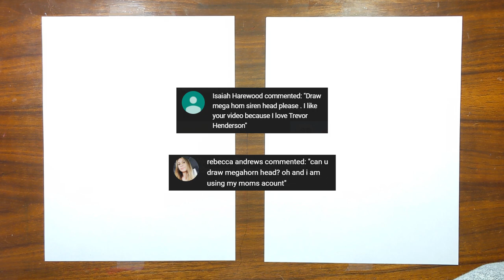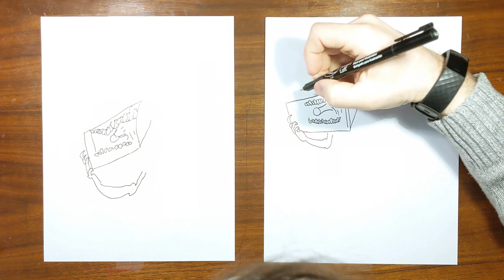How to draw the Megahorn (Leonvincible)